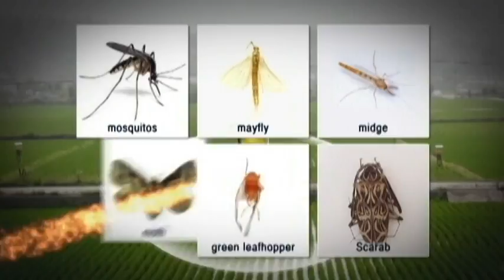SOLAR TRAP.avi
New type of pest controller generated by solar energy using LED lamp to attract. pests and capturing pests into net by fan.